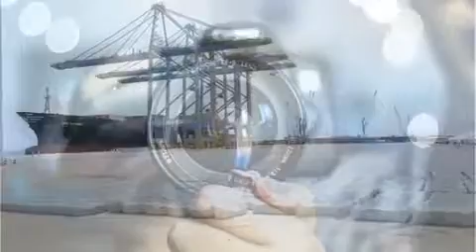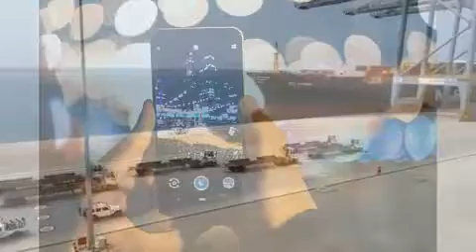BISHAARO!! RIYADA ADIGOO LA SAWIRAN MADAXWEYNE AMA ADIGA SAWIR ISKA QAADAYA QEYP2